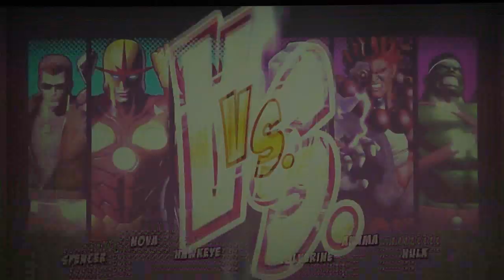UMvC3 - MERRY CHRISTMAS